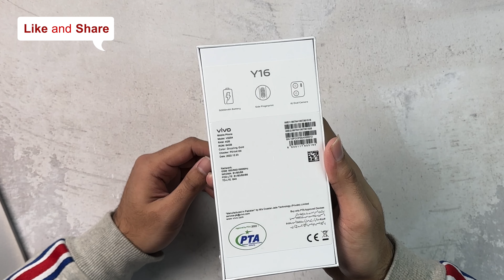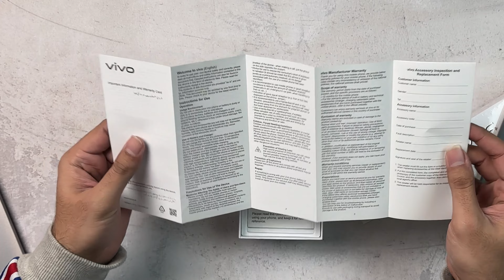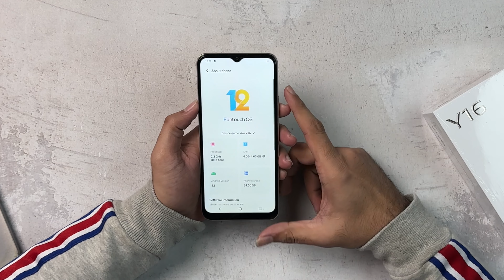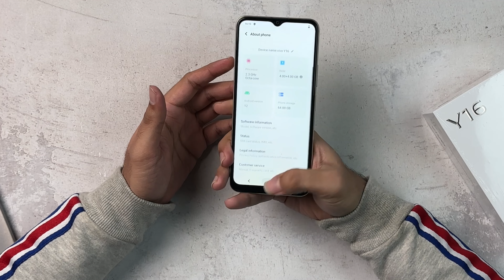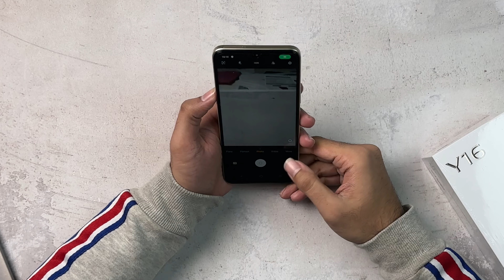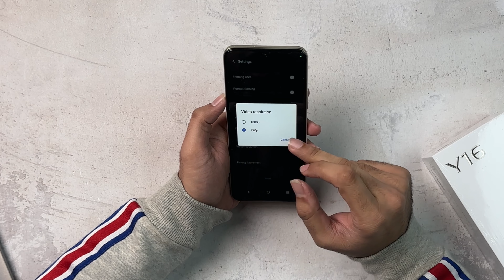Vivo y16 Unboxing | Tabahi Pason ki | Quick review in Urdu/Hindi | Price in Pakistan | Kharedari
In this video i am Doing Vivo y16 Unboxing | Tabahi Pason ki | Quick review in Urdu/Hindi | Price in Pakistan is Rs 49,999/-

Vivo Y16 comes with 4Gb Ram 64Gb Rom

Vivo Y16 is Most overpriced phone in History Of Vivo As Vivo Y16 has MediaTek Helio P65 Chipset which is 12nm Based and Power Vr GPU

The Specs of Vivo y16 dont Justify the price

Vivo y16 Has dual Camera at Back with 13 Mp Main Camera and 2Mp Camera for macroshots

Where as Vivo y16 has 5mp Selfie shooter

If You need To know any other thing About Vivo y16 let me know in Comments Box